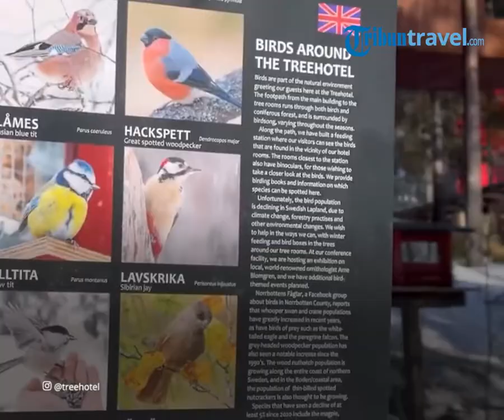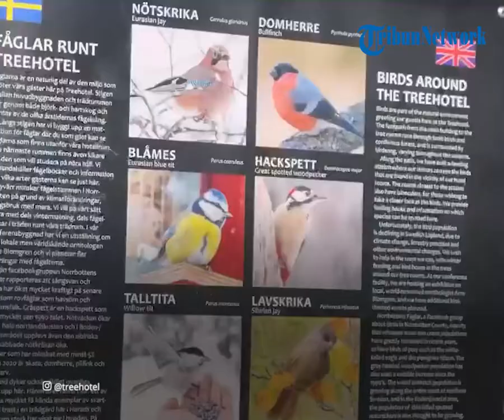Mengenal Biosphere, Kamar Hotel yang Mirip Rumah Pohon Melayang dan Dikelilingi 350 Sangkar Burung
TRIBUN-VIDEO.COM - Traveler, di Swedia terdapat kamar hotel unik yang mirip dengan rumah pohon melayang di atas hutan.

Kamar yang dikenal dengan nama Biosphere itu merupakan bagian dari Perusahaan Treehotel.

Dikutip dari Kompas.com, Perusahaan Treehotel membuka kamar hotel itu dengan diselimuti oleh 350 kotak sangkar burung.

Dilansir dari Lonely Planet, Biosphere tak hanya untuk menginap saja.

Melainkan berfungsi pula untuk meningkatkan populasi burung setempat.

Desain kamar unik ini dibuat oleh arsitek Denmark, Bjarke Ingels Group (BIG).

Saat mendesain Biosphere, ia bekerja sama dengan pakar burung lokal.

Dengan bentuk yang tak biasa, Biosphere dapat digunakan oleh manusia maupun burung-burung.

Pasalnya, kamar ini dibuat dengan tujuan untuk mengurangi penurunan populasi burung di hutan Swedia.

Apabila penasaran, traveler dapat menemukan Treehotel ini di luar Desa Harads di Lapland, Swedia.

(Tribun-Video.com/Kompas.com)

Artikel ini telah tayang di Kompas.com dengan judul "Unik, Swedia Punya Kamar Hotel Melayang yang Dipenuhi Sangkar Burung", Klik untuk baca